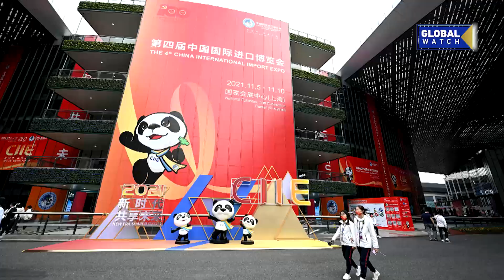WORLD IN A WEEK 211101-211107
Time for "World in a Week", our weekend round-up of news stories that have made headlines over the past 7 days.